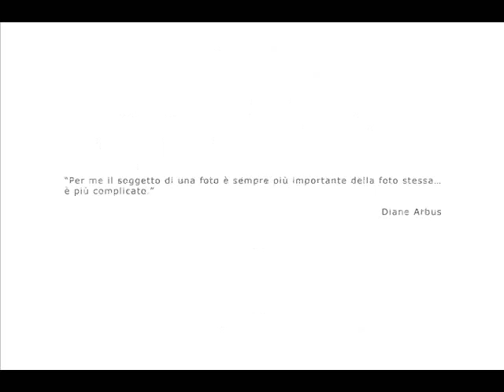Portrait photography (Deaphoto 2013)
Multimedia fotografico del Workshop a cura di Paola Serino.
Editing e montaggio video a cura di Sandro Bini